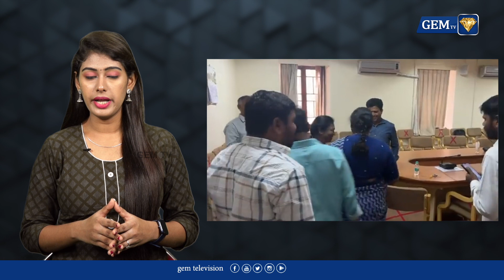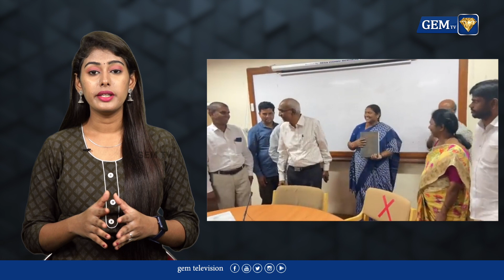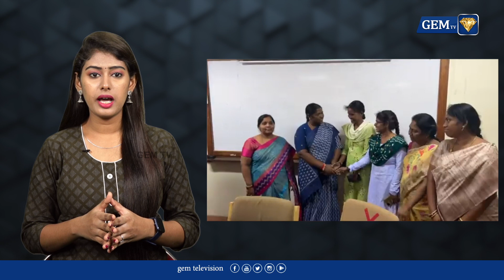மாவோயிஸ்ட் TO மந்திரி... சிங்கப்பெண் சீத்தாக்கா... I Congress MLA Seethakka I Revanth reddy I GEM TV